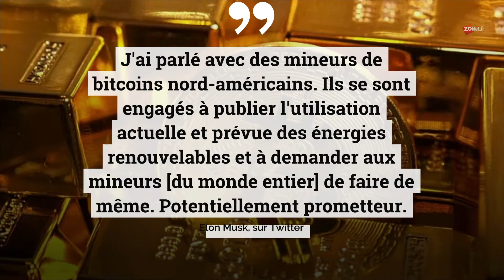Elon Musk et le PDG de MicroStrategy : collaboration dans le domaine des Bitcoins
Elon Musk et le PDG de MicroStrategy annoncent leur collaboration dans le domaine des Bitcoins. Musk et le PDG de MicroStrategy, Michael Saylor, ont tenu une réunion avec des acteurs nord-américains du mining de bitcoin.